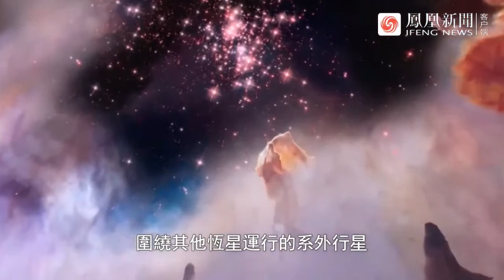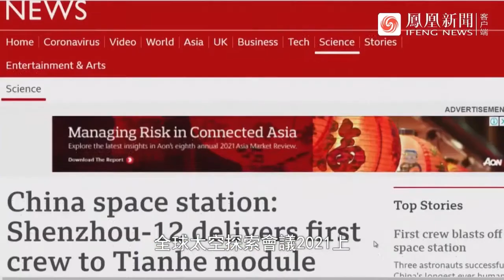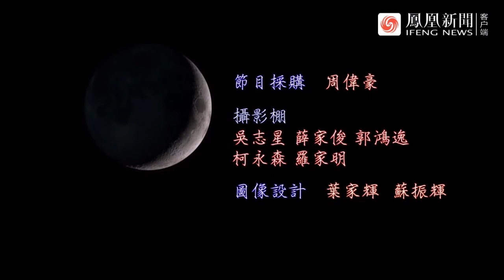【皇牌大放送】 移民月球 第五集